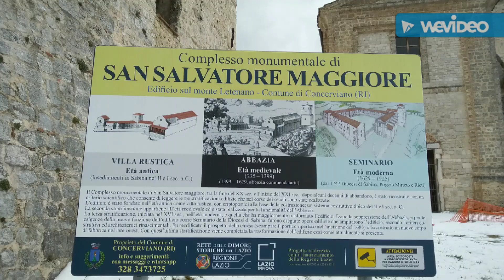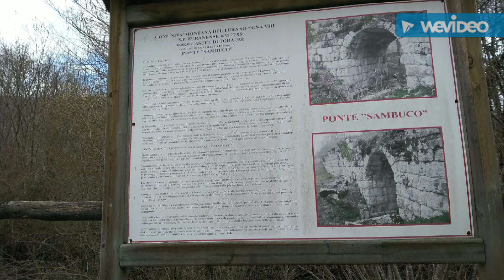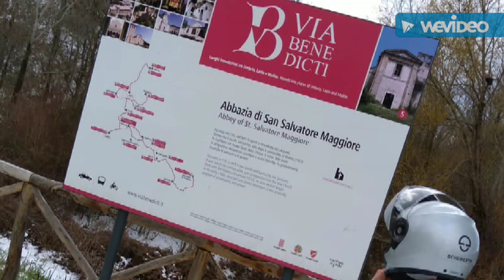Gita a San Salvatore Maggiore - Aprile 2022